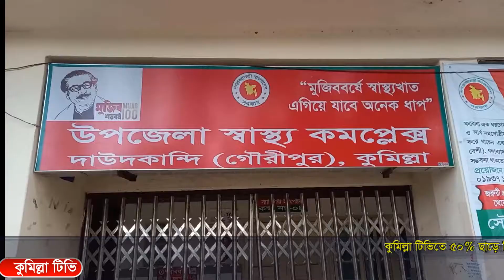দাউদকান্দিতে জায়গা নিয়ে বিরোধের জের ধরে চাচীকে পিঠিয়ে জখম, চিকিৎসা নিতে বাঁধা